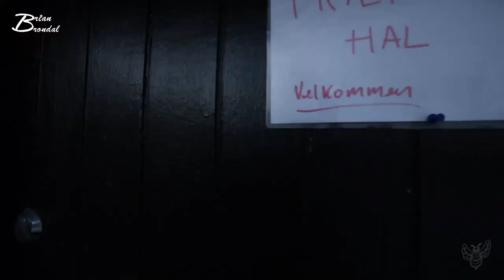En video jeg har lavet for min hunde veninde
jeg introduser en video jeg har lavet for min hundeveninde... jeg vil gerne dele dem dig... for jeg er lidt stolt af den...

Instergram : thedanishbrumbas

Galaxy
Facebock: